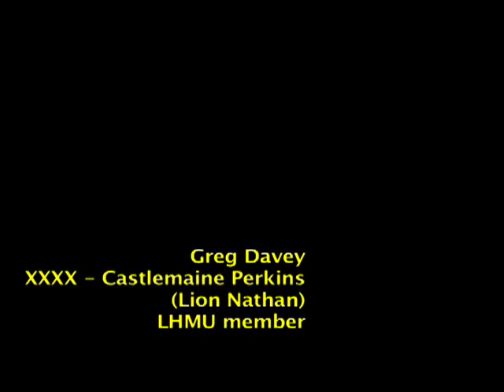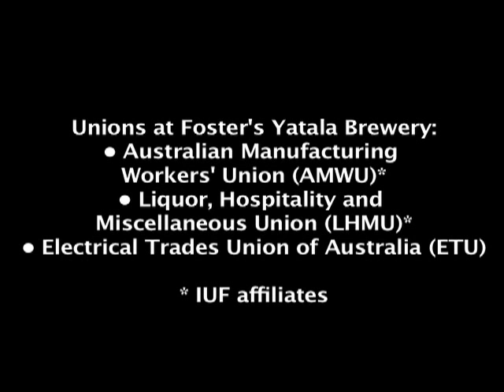Solidarity to Foster's Yatala Workers: "You Are Not Alone!"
As Foster's continues to refuse to negotiate a union collective agreement with workers at the Yatala brewery in South-Eastern Queensland, Greg Davey, a fellow unionist from the IUF-affiliated LHMU and worker at the Lion Nathan-owned Castlemaine Perkins XXXX brewery has sent a message of solidarity to the Foster's workers who are fighting for their basic trade union rights. Unions across the brewery industry in Australia are united in their support for workers at Foster's Yatala and their struggle for a union collective agreement.